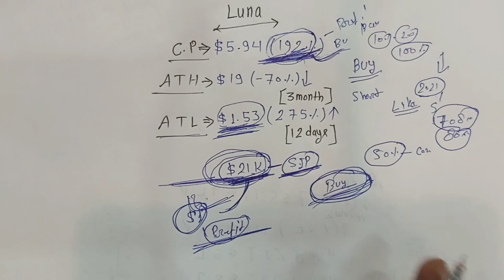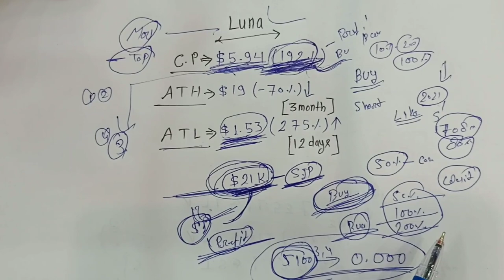Luna crypto coin | this time Luna coin buy or not | Luna 192% profit | Break ATH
Welcome to Today Crypto! 🚀
Your go-to source for everything related to cryptocurrency, blockchain, and digital finance. Whether you're a beginner or experienced, we simplify complex concepts to help you confidently navigate the crypto space.

Blockchain & Web3 explained 🔍

In-depth reviews of exchanges & platforms 🔎

Latest crypto news & updates 📰

🔍 Today Crypto does not guarantee the accuracy, completeness, or timeliness of any information provided, and is not responsible for any loss or damage, including loss of profit, that may arise from relying on such content.